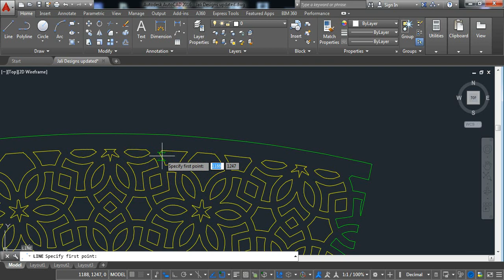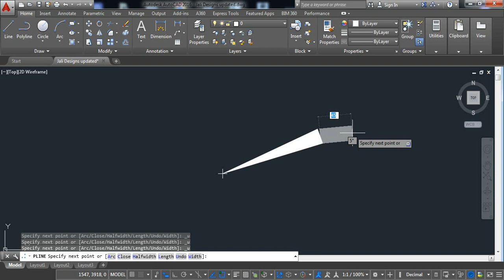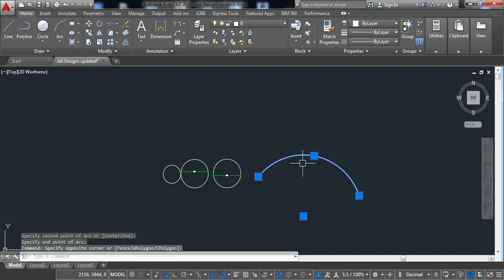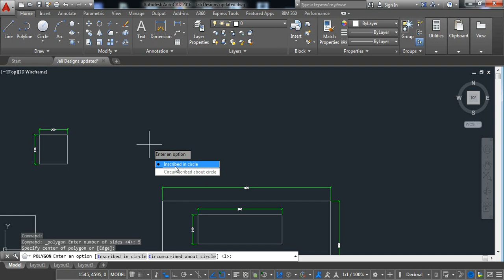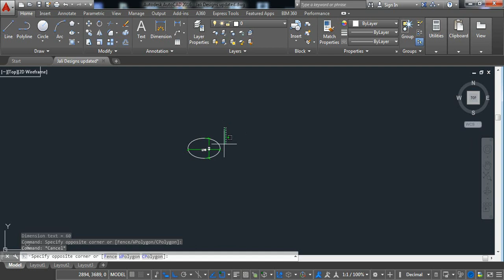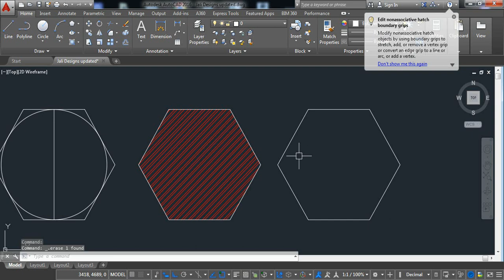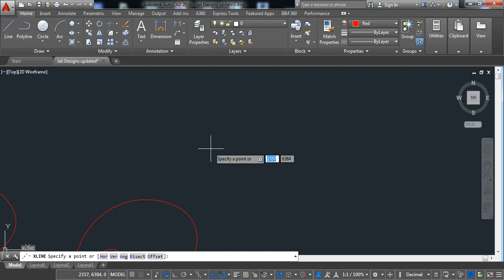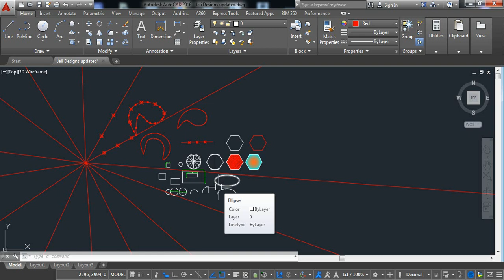Master AutoCAD's Draw Commands: Comprehensive Tutorial in One Session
Welcome to the ultimate AutoCAD draw commands tutorial, condensed into a single power-packed lecture! Are you ready to harness the full potential of AutoCAD's draw commands and elevate your design skills? Look no further. In this comprehensive session, I will guide you step by step through each draw command, enabling you to create precise and complex designs with ease.

What You'll Learn:
🔹 Line, Polyline, and Spline Commands: Master the basics of drawing straight lines, intricate curves, and multi-segment paths.
🔹 Circle and Arc Commands: Create perfect circles, arcs, and even combine them to construct rounded shapes.
🔹 Rectangle and Polygon Commands: Learn to craft rectangles and polygons of varying dimensions and angles.
🔹 Ellipse and Donut Commands: Discover how to design ellipses and donuts for specialized shapes.
🔹 Revision Cloud and Multiline Commands: Explore tools for annotating and creating multiline objects.
🔹 Point, Divide, and Measure Commands: Unlock the potential of point creation and measurement precision.
🔹 Hatch and Gradient Commands: Dive into filling objects with patterns and gradients to enhance visual appeal.
🔹 And Much More: I'll cover advanced techniques and tips to streamline your design process.

Why Enroll:
🔸 One-Lecture Efficiency: Get the entire draw commands tutorial in a single value-packed session.
🔸 Expert Guidance: Benefit from my extensive AutoCAD experience and clear explanations.
🔸 Hands-On Practice: Follow along with practical examples to reinforce your learning.
🔸 Time-Saving Techniques: Learn shortcuts and strategies to boost your productivity.
🔸 Lifetime Access: Your enrollment grants you unlimited access to revisit and refine your skills.

Who Is This For:
🔹 Beginners: Lay a strong foundation in AutoCAD's draw commands.
🔹 Intermediates: Polish your skills and discover new time-saving tricks.
🔹 Professionals: Stay updated with the latest tools and techniques.

AutoCAD draw commands tutorial,
AutoCAD one-lecture tutorial,
AutoCAD design skills,
Learn AutoCAD draw commands,
AutoCAD efficient design,
AutoCAD technical drawing,
AutoCAD tips and tricks,
AutoCAD productivity,
CAD mastery tutorial,
AutoCAD design training,
CAD drafting tutorial,
AutoCAD tutorial for beginners,
AutoCAD advanced techniques,
AutoCAD hands-on practice,
AutoCAD lifetime access,
AutoCAD expert guidance,

Don't miss this opportunity to transform your AutoCAD skills with a single, in-depth lecture. By the end of this session, you'll wield AutoCAD's draw commands with confidence and finesse.